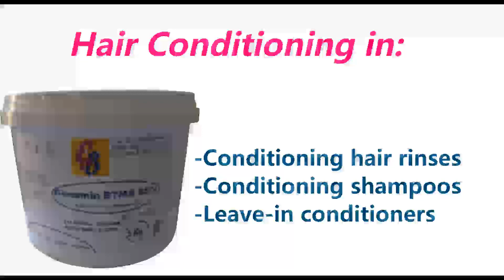Genamin BTMS Applications,Usage & Benefits by G3Chem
Behentrimonium Methosulfate /Genamin BTMS acts as a detangler and emulsifier and it's often used in hair care products like conditioners, leave-in conditioners, and hair treatments with a usage rate of 0.5-3%. Supplied by G3Chem Genamin® BTMS is recommended for formulating cream-type hair conditioners and hair replenishing treatments.It is also used in the manufacture of antistatic fixatives for permanent waving, hair lotions, shampoos and styling creams.